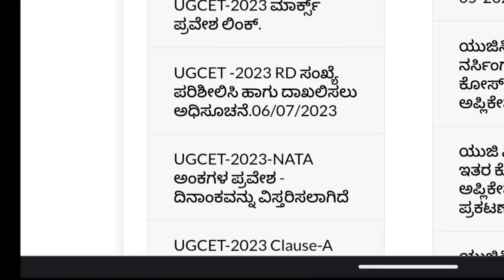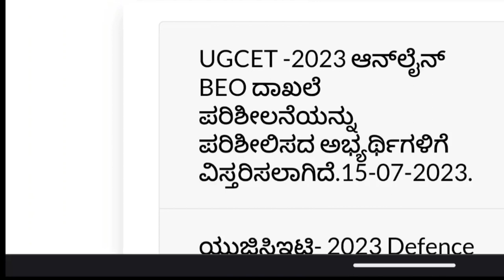KCET 2023 LATEST UPDATE|BIG GOOD NEWS TODAY|students solution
Upi id:hatersvtu@ybl

kcet good news,
kcet grace marks 2022,
k c e t